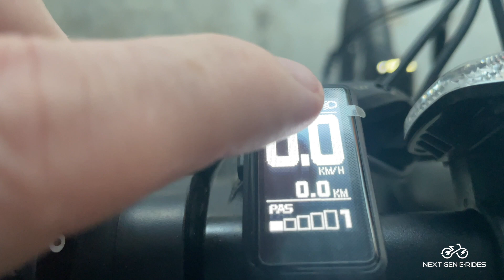How to turn lights on & off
This video is about How to turn lights on & off